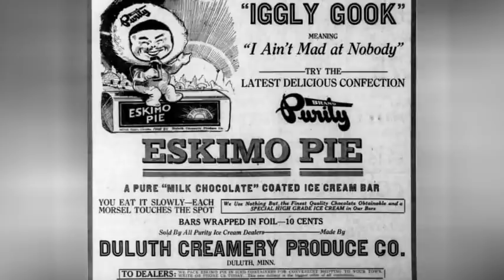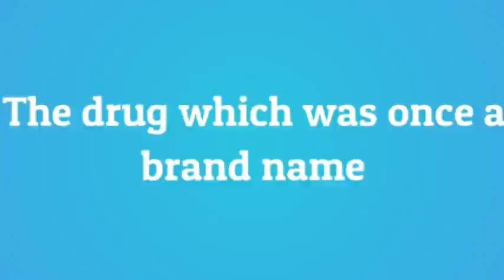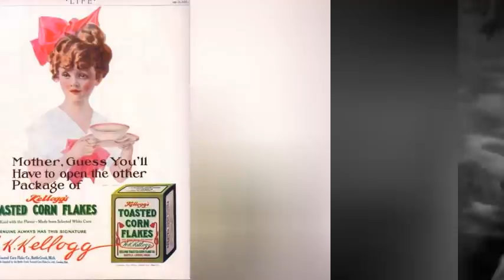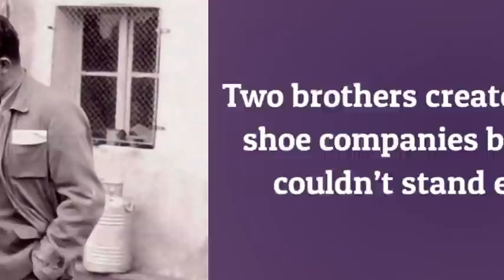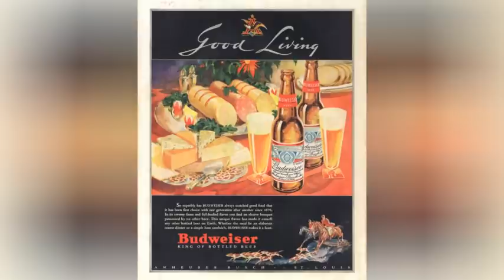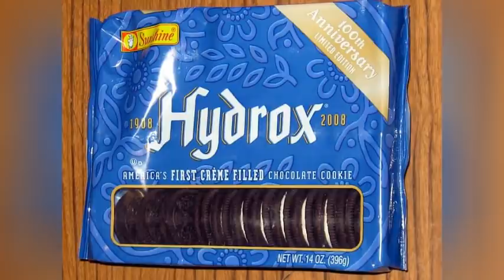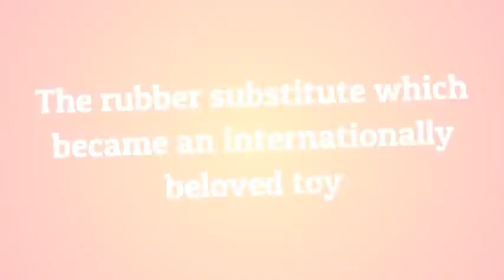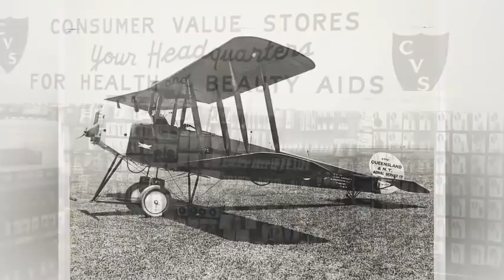Dark and Surprising Origins of Some of the World's Most Iconic Brand Names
Brand names are strange things, Some over time become a descriptive of the product itself, as when a person asks for a Kleenex when they mean a tissue. The plastic bandage for a minor wound is often called a bandaid, itself at brand name trademarked by Johnson and Johnson. Nobody ever asks for a Curad when they need a bandage. Some brand names become associated, however unjustly with controversy. Others have links to the past which were, and in some cases are controversial. The goal of all brand names is the same.